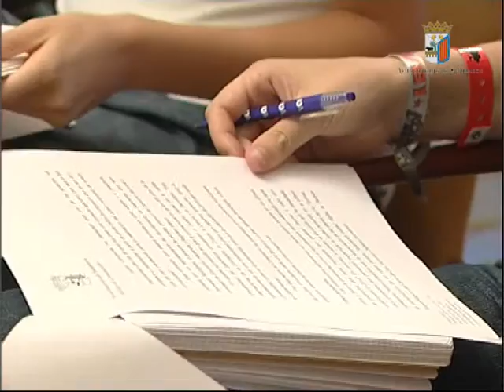RUEDA DE PRENSA. PROYECTOS 8º CENTENARIO DE LA UNIVERSIDAD DE SALAMANCA. 23/07/09